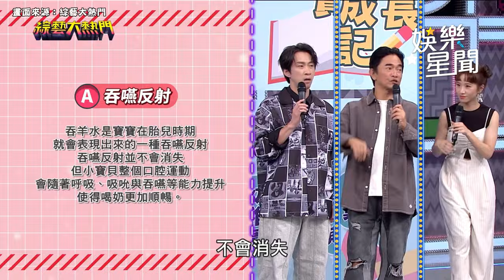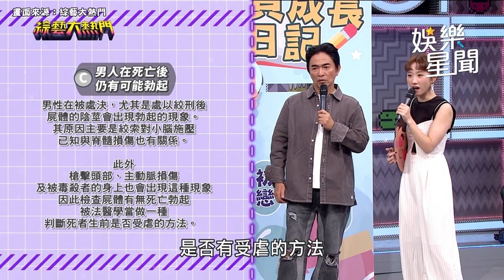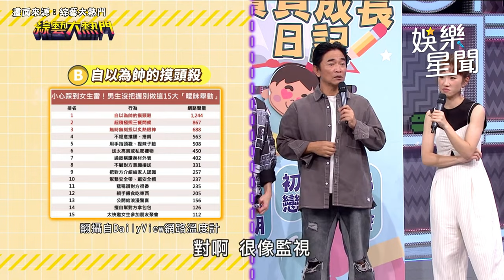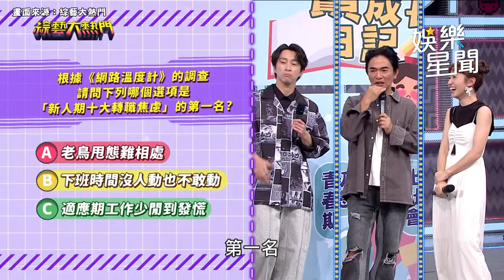馬力歐蘿莉塔育兒知識大PK！ 到底誰是金頭腦！ 男人親熱後秒入睡是代表健康？｜綜藝大熱門 Hot Door Night｜三立娛樂星聞